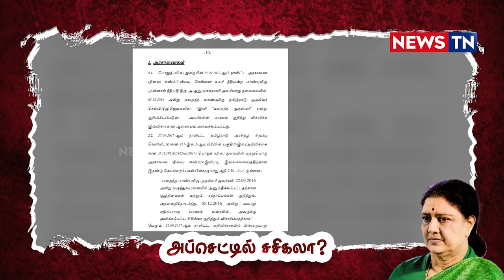சசிகலாவை தாக்கும் ஆறுமுகசாமி அறிக்கை | AIMS அறிக்கை தவறானது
AIMS Report is Invalid – Arumugasamy Directly attacks AIMS